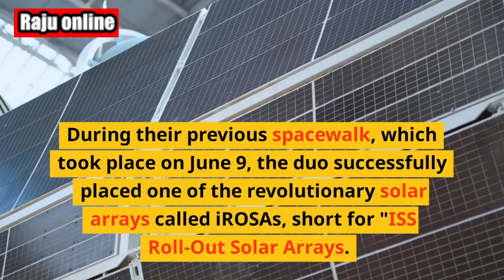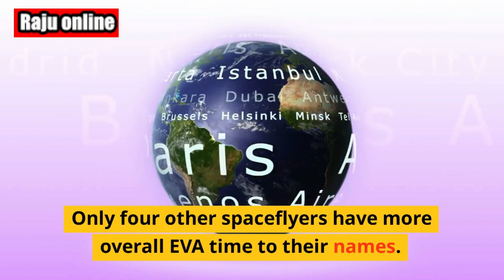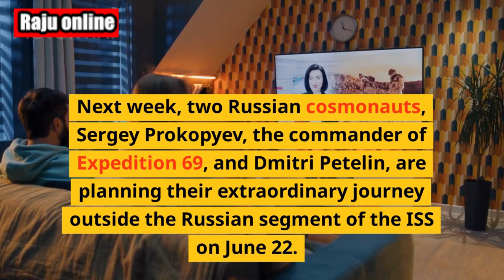NASA astronauts spacewalk outside the space station today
🚀 Don't miss this incredible moment in space exploration! Join us for a captivating live stream as NASA astronauts embark on a thrilling spacewalk outside the International Space Station (ISS) today. Witness their extraordinary mission as they work on installing cutting-edge equipment and pushing the boundaries of human achievement. Be part of the excitement and tune in now to witness these brave astronauts floating in the vastness of space. 🔭👨‍🚀